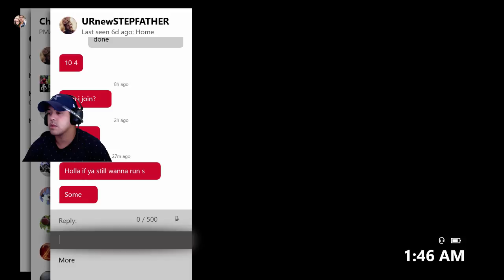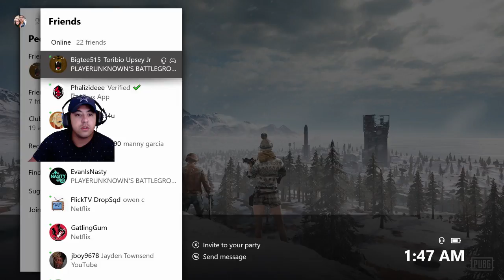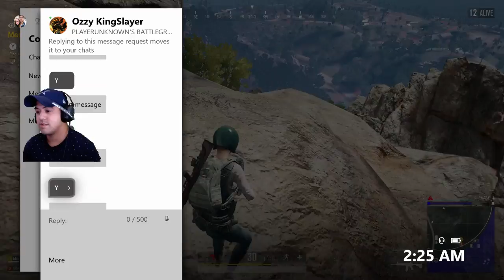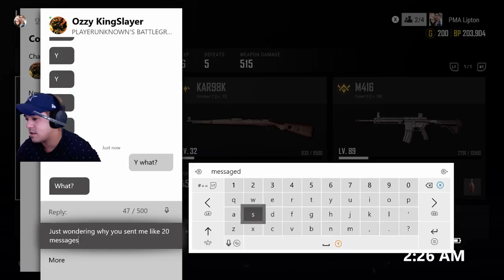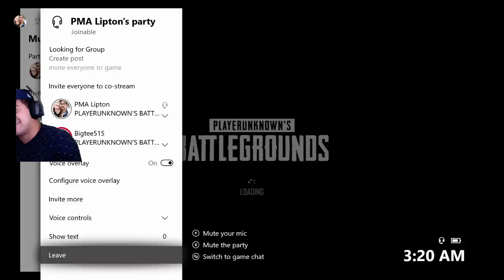Lez get it